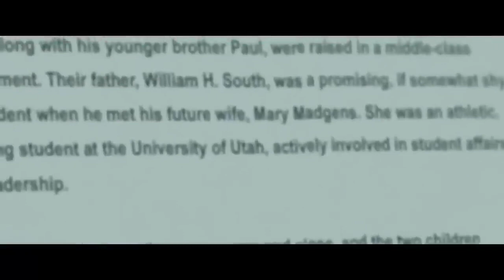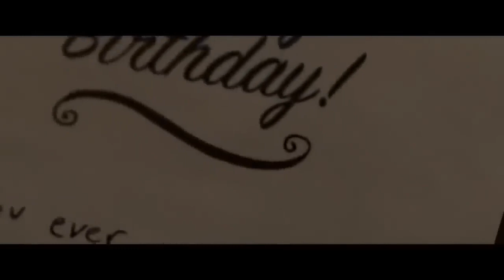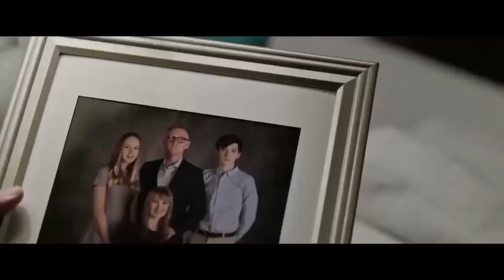Latest Released English Movie || Full HD Action In English Movie